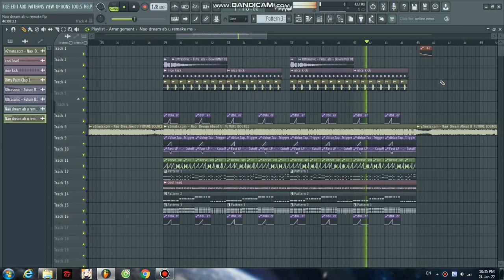Nao - Dream About U (Vwhie remake) Free FLP